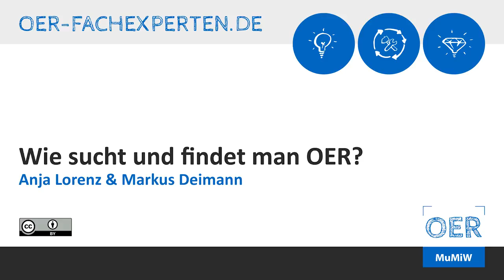Wie sucht und findet man OER